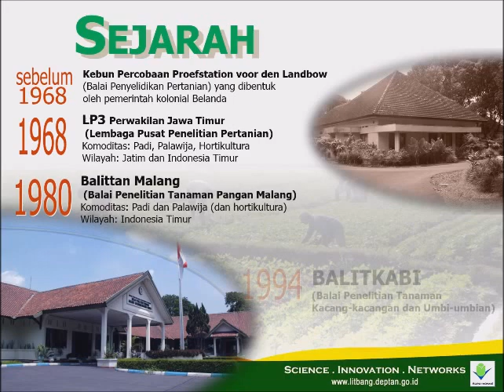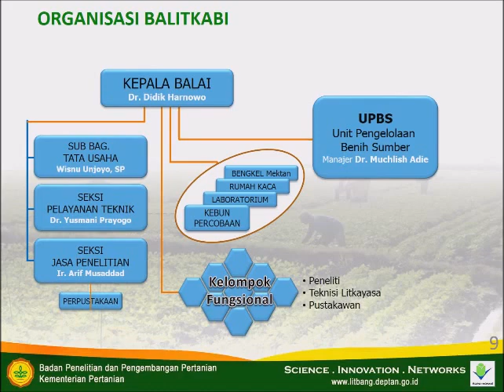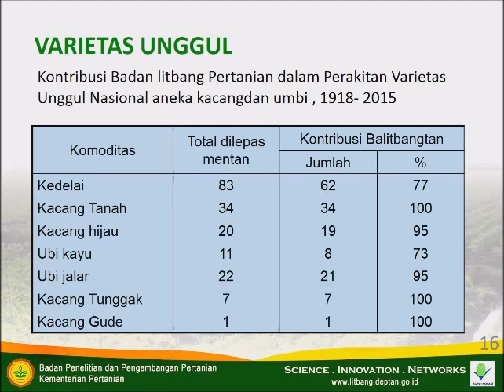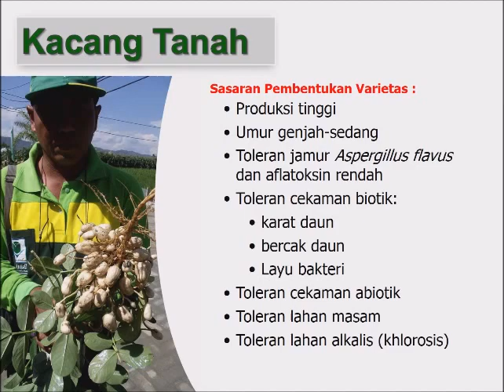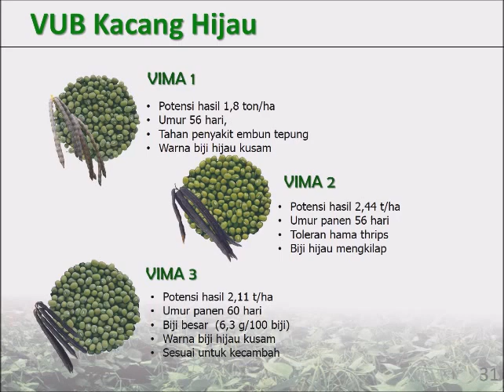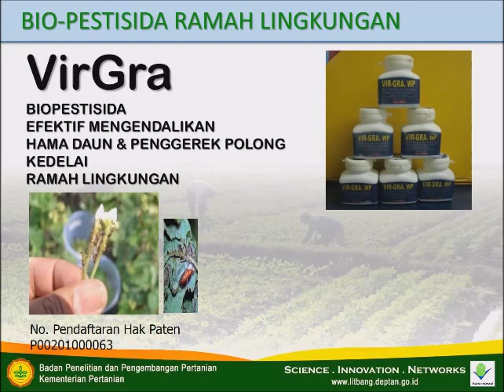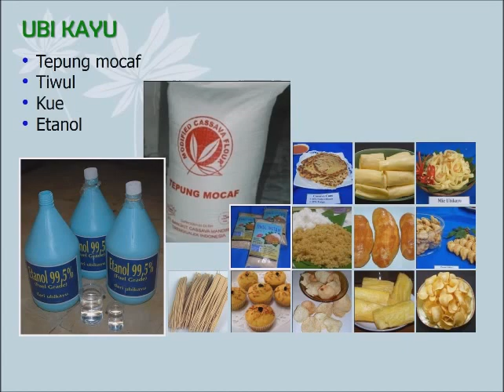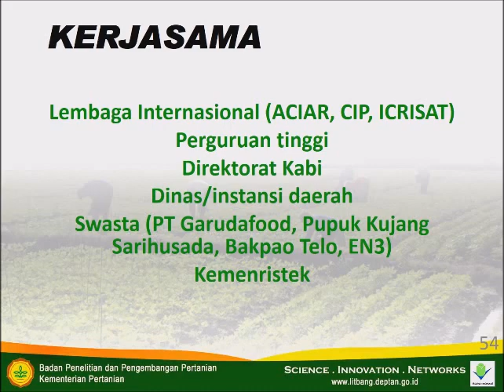Profil Balitkabi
Berawal dari keberadaan kebun percobaan yang dibentuk oleh pemerintah kolonial Belanda penelitian pertanian lahir. Pada tahun 1968 berdiri Lembaga Pusat Penelitian Pertanian ( LP3 ) yang berpusat di Bogor, kebun-kebun yang berada di wilayah Jawa Timur diintegrasikan membentuk LP3 Perwakilan Jawa Timur.

Tahun 1974 seluruh lembaga penelitian pertanian bernaung di bawah Badan Penelitian dan Pengembangan Pertanian (Badan Litbang Pertanian), maka lembaga inipun ikut bergabung.

- 1968 : Lembaga Pusat Penelitian Pertanian ( LP3 ) Perwakilan Jawa Timur ( komoditas : Padi, Palawija, Hortikultura )
- 1974 : Bergabungnya seluruh lembaga penelitian dan bernaung di bawah Badan Litbang Pertanian
- 1980 : Balai Penelitian Tanaman Pangan Malang ( Balittan Malang ) ( komoditas : Padi, Palawija, Hortikultura )
- 1994 : Balai Penelitian Tanaman Kacang-kacangan dan Umbi-umbian ( Balitkabi )
- 2013 : Balai Penelitian Tanaman Aneka Kacang dan Umbi ( Balitkabi ) (komoditas : aneka kacang dan umbi)

Lembaga yang paling berkompeten dalam penelitian aneka kacang dan umbi adalah Balai Penelitian Tanaman Aneka Kacang dan Umbi (Balitkabi).

Sebagai pemegang mandat utama tanaman aneka kacang dan umbi, Balitkabi dipacu untuk melakukan kegiatan penelitian kedelai, kacang tanah, kacang hijau, ubikayu dan ubijalar.

Disamping menangani komoditas utama sebagai andalan penelitian Balitkabi juga menangani tanaman potensial aneka kacang dan umbi, seperti kacang gude, tunggak, ganyong dll.

Dalam melaksakan tupoksinya Balitkabi dipimpin oleh seorang kepala Balai yang dibantu oleh Kasubag TU, Kasie Yantek, Kasie Jaslit dan Kelompok Peneliti (Kelti).

Peneliti dikelompokkan menjadi tiga Kelti, yaitu: Kelti pemuliaan, hama penyakit dan ekofisiologi. Kegiatan penelitian dilakukan di kebun percobaan, rumah kaca, laboratorium, dan lahan petani.